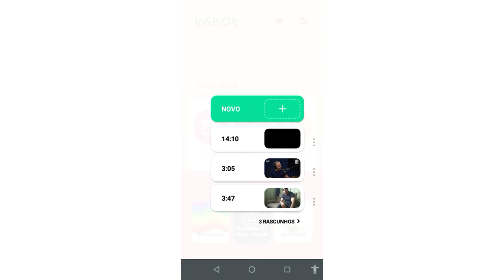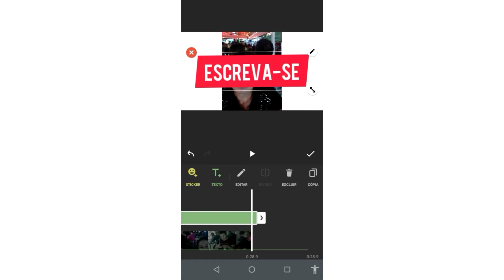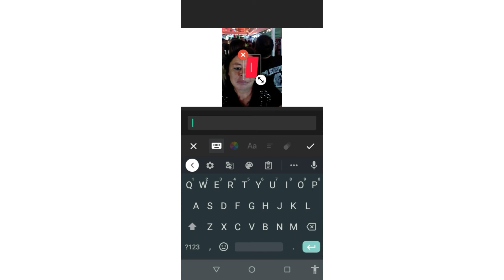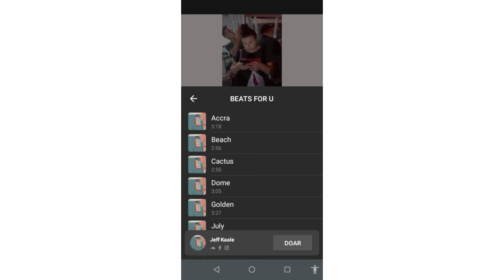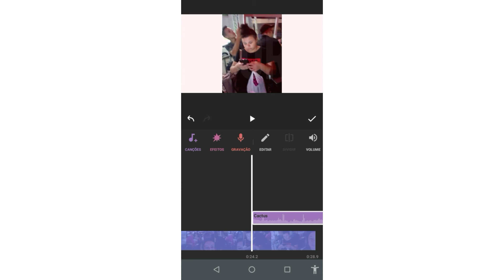Como Editar Vídeos Pelo Cellular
passa há passo.